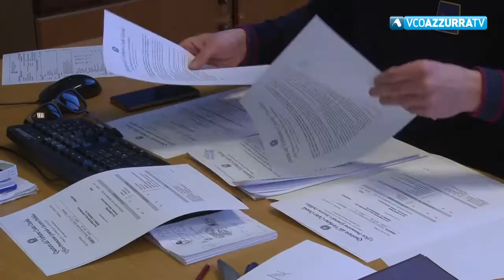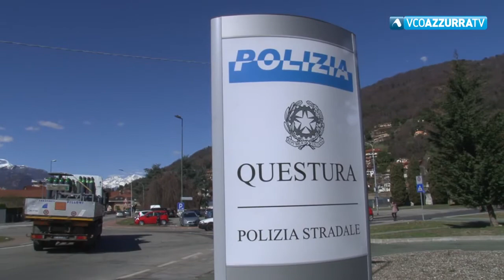Tenta di rubare portafoglio fuori da una Pizzeria. Denunciato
18 maggio 2018 - E' successo a Verbania a febbraio. Ma gli agenti della Volante hanno chiuso le indagini nei giorni scorsi. Si tratta di un 27enne già noto alle forze dell'ordine